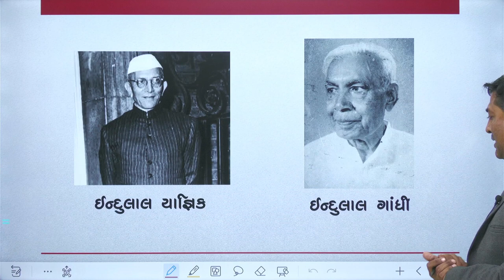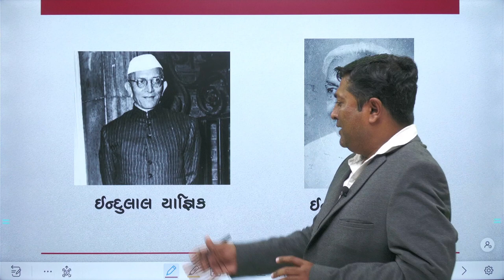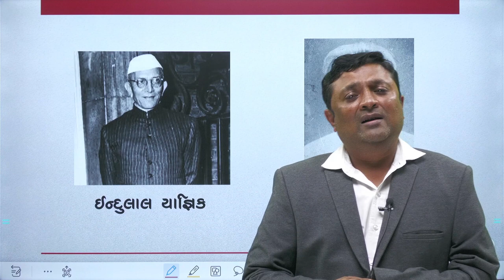INDULAL YAGNIK ANE INDULAL GANDHI | SHU TME JANO CHHO ? | YUVA UPNISHAD FOUNDATION